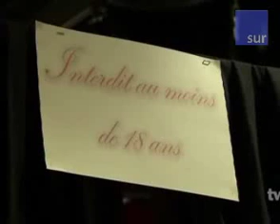Namalowano Naga Carle Bruni